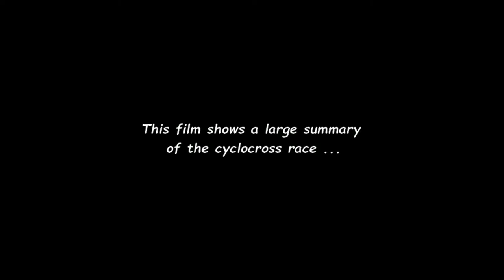Eli Iserbyt rijdt solo naar de zege in de GP Sven Nys 2018 - Beloften / U23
Deze video toont een ruime samenvatting van de GP Sven Nys 2018 te Baal (België) voor Beloften / U23, welke deel uitmaakt van de DVV verzekeringen trofee 2017/2018.

Uitslag :

1. Eli Iserbyt
2. Adam Toupalik
3. Thomas Pidcock